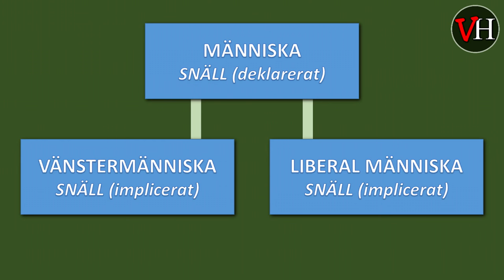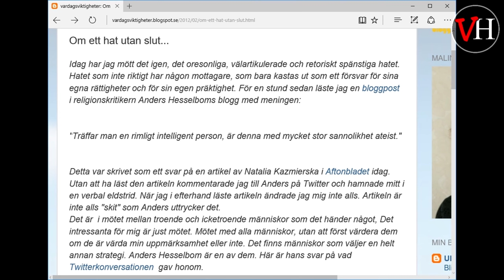En snäll människa är en vänstermänniska